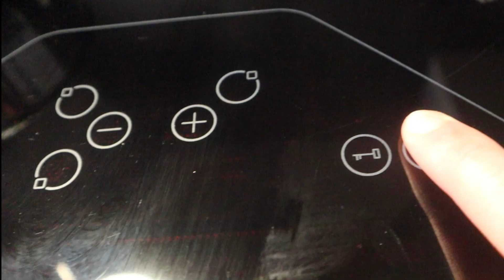PHOSKITOS FIT (Bollos de chocolate rellenos) 🍩💪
Como preparar PHOSKITOS fit desde cero. Un dulce muy popular en su versión más saludable.
Te enseño a hacer el bizcocho, el relleno y la cobertura. Todo explicado pa te lo goces.

Os dejo mis enlaces para que os aplique el DESCUENTO en MyProtein y al resto de mis RRSS

Se me cuidan 👋